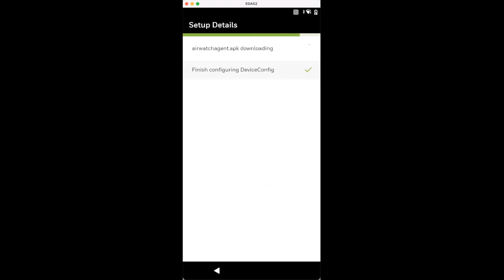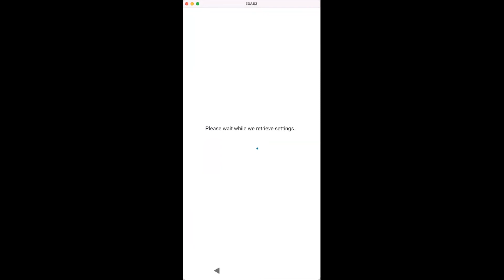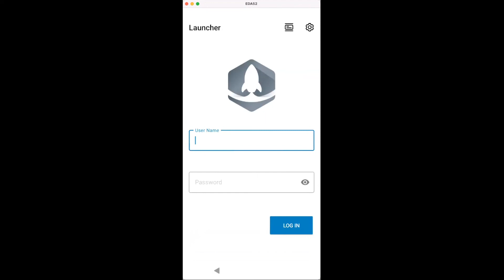WS1 Enrollment with Complex Honeywell Enterprise Provisioner QR-Code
This is the Device View.
Here I want to show that you can install multiple Apps, multiple Settings and enroll the Device.